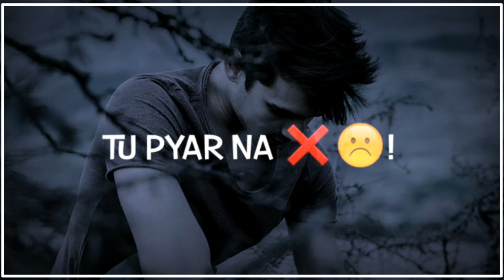Mai Barish Ka Mausam Hu Status | B Praak | New Romantic Song Status | Jaani| Kuch Bhi Ho Jaye Status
🔶IMPORTANT NOTICE : These All Things Are Copyrighted. All Rights to above Music Label & No Copyrights Infringement intended.

1.

2.

3.

4.

5.

6.

7.

8.

9.

10.